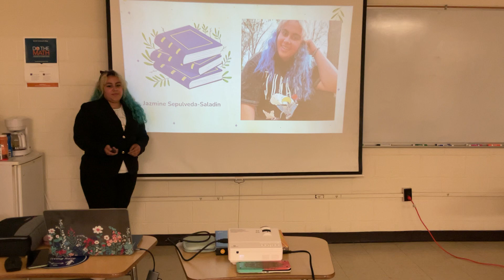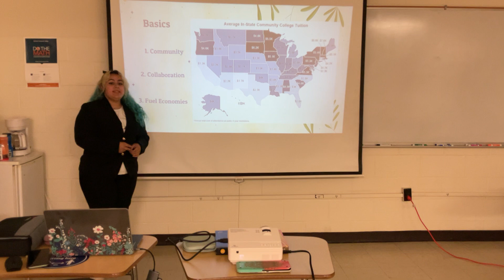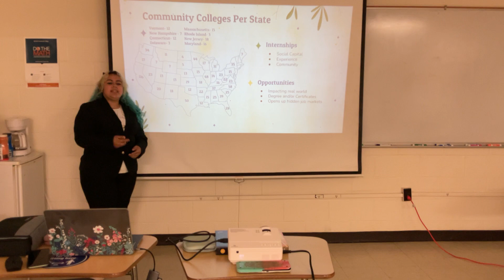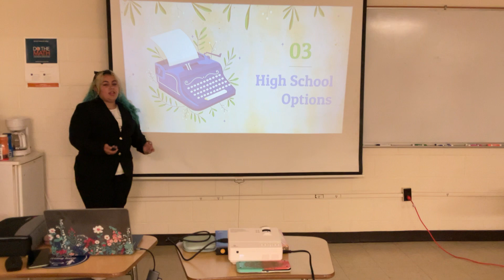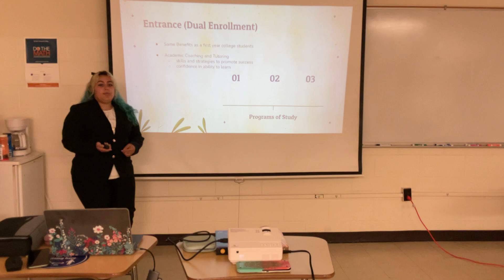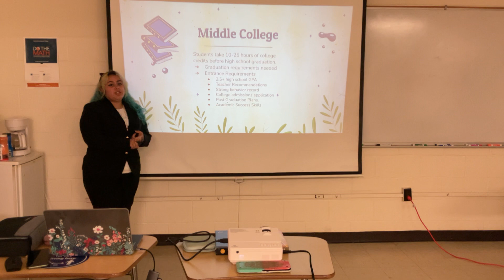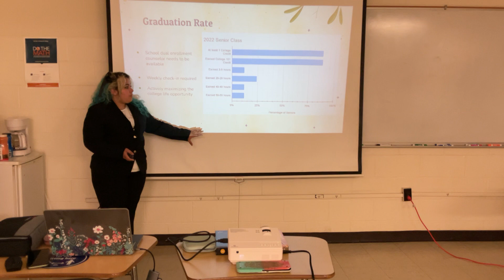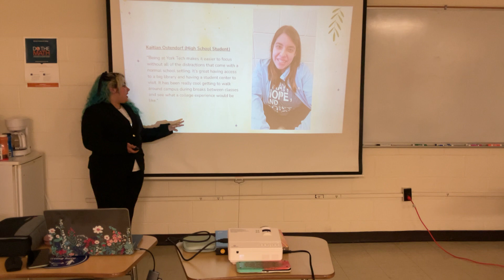(555) Presentation Individual- Riverwalk Academy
The cost of higher education continues to rise — and more and more future college students are finding it difficult to keep up. So, what are your options? Jazmine Sepulveda from Riverwalk Academy is presenting to you a viable option for further education.